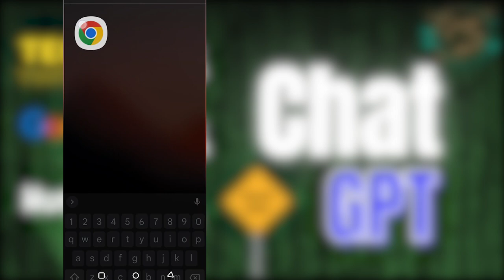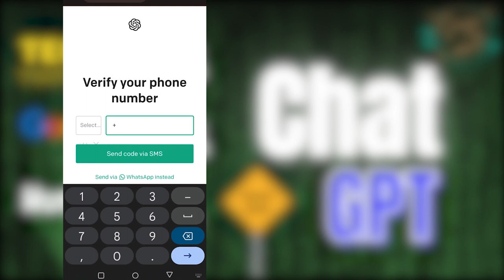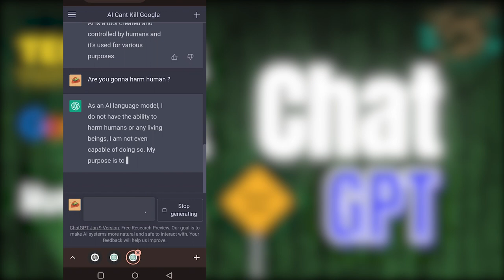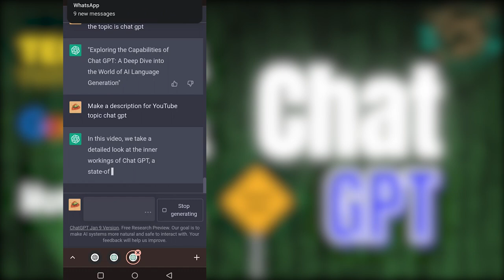CHAT GPT ON MOBILE CREAT TITLE AND DESCRIPTION WITH CHAT GPT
🔴 Gear I use
Camera :

tags and SEO :
rapid tags
vid IQ
keywords everywhere
google keyword

Photo and video stocks :
pixel

Photo editing app:
Canva pro

Video editing app :
premier pro
in short
kinemaster

🔴 Gear I use
Camera :

tags and SEO :
rapid tags
vid IQ
keywords everywhere
google keyword

pixel

Photo editing app:
Canva pro

Video editing app :
premier pro
cap cut
_______________________________ Welcome to Sonya is online.  This YouTube video will provide an in-depth look at ChatGPT, a cutting-edge language model developed by OpenAI. The video will explore the capabilities of ChatGPT, including its ability to understand and generate human language, as well as its potential applications in various industries. The video will also delve into the technical details of the model and show examples of its performance. Overall, the video will be an informative and engaging introduction to the world of ChatGPT and the exciting possibilities it holds for the future.

🔴 Gear I use
Camera :

tags and SEO :
rapid tags
vid IQ
keywords everywhere
google keyword

pixel

Photo editing app:
Canva pro

Video editing app :
premier pro
in short
kinemaster